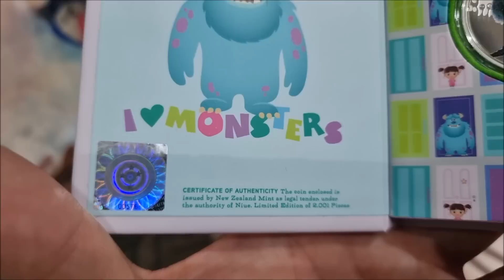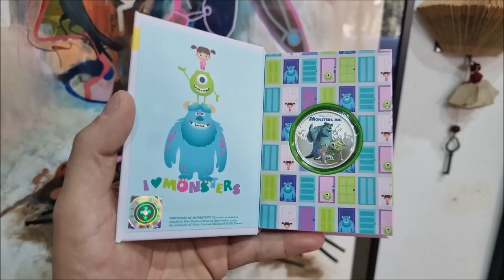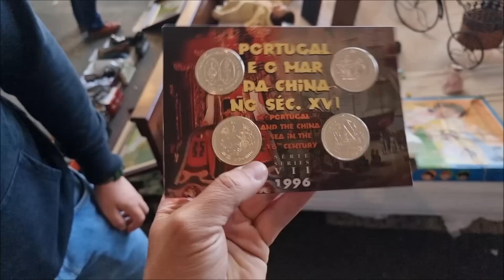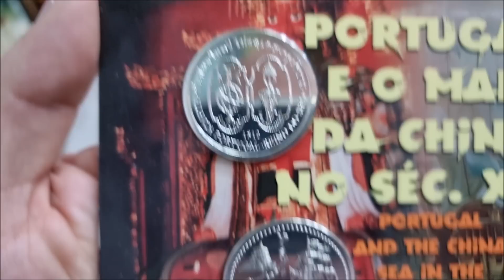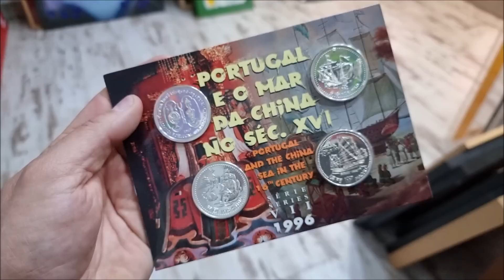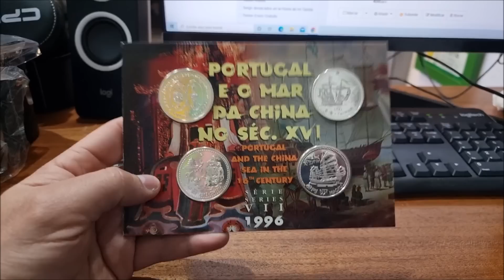Compré una ONZA DE PLATA de MONSTRUOS para mi COLECCIÓN +2 LINGOTES y 4 MONEDAS DEL MAR DE LA CHINA.